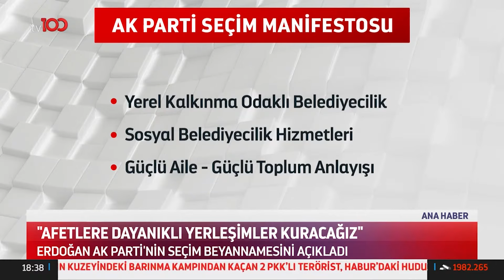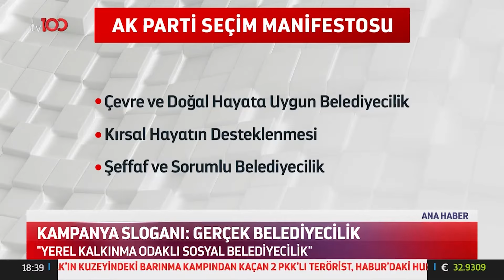Erdoğan, AK Parti Seçim Beyannamesini Açıkladı | TV100 Ana Haber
Erdoğan'dan seçim mesajları. AK PARTİ'NİN SEÇİM MANİFESTOSU

Frekans: 11916
Sembol: 30000
Polarizasyon: V (Dikey)
Frekans: 12729
Sembol: 30000
Polarizasyon: V (Dikey)